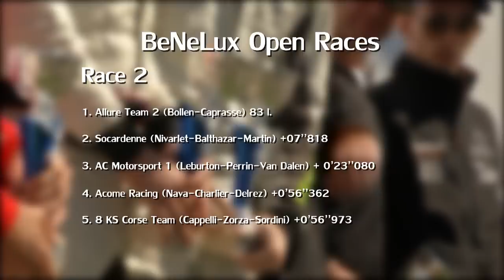VW Fun Cup Benelux Open Races Race 2 FR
Reportage TV - VW Fun Cup - Benelux Open Races - Race 2 - FR